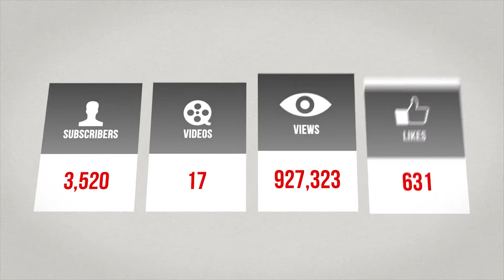The Israelites: Cast away from you molten images